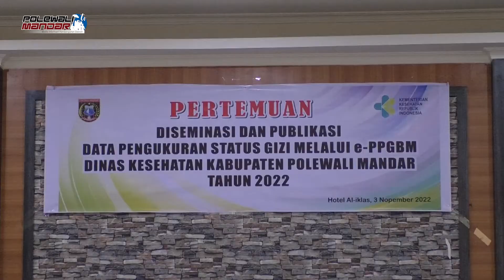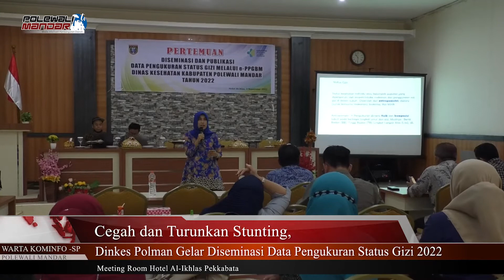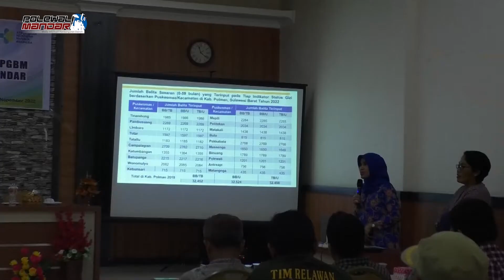Cegah dan Turunkan Stunting, Dinkes Polman Gelar Diseminasi Data Pengukuran Status Gizi 2022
Dalam rangka upaya pencegahan dan penurunan stunting di Kabupaten Polewali Mandar, Dinas Kesehatan menggelar Pertemuan Diseminasi Data Pengukuran Status Gizi melalui e-PPGBM Tahun 2022, bertempat di Meeting Room Hotel Al-Ikhlas Pekkabata, Kamis, 3 November 2022 yang dihadiri oleh Wakil Bupati Polewali Mandar, Asisten Pemerintahan dan Kesra, Kepala Balitbangren, Camat Lokus Stunting, Kepala Desa, Kepala PKM, serta tamu undangan lainnya.